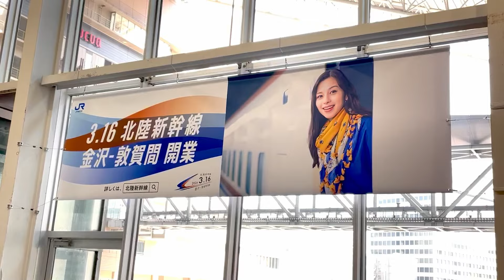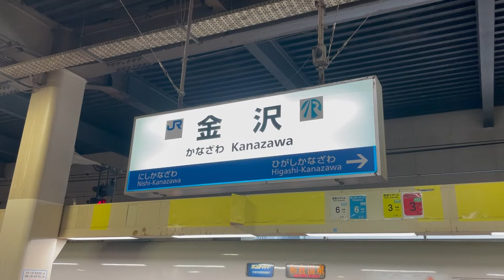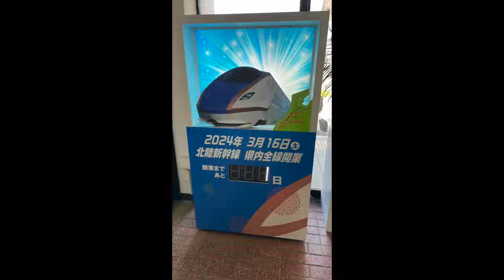サンダーバード もう1つのラストランと、能登半島の厳しい現実。